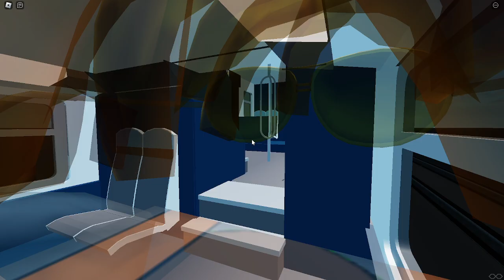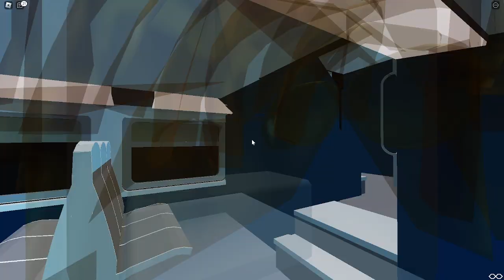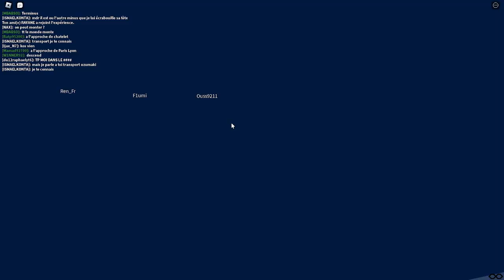RER D | ROBLOX